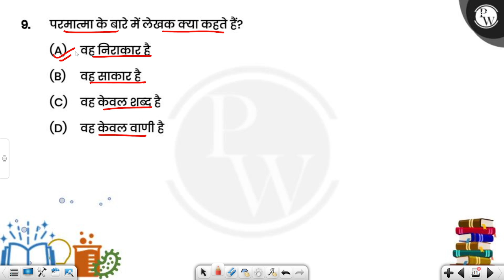परमात्मा के बारे में लेखक क्या कहते हैं?....